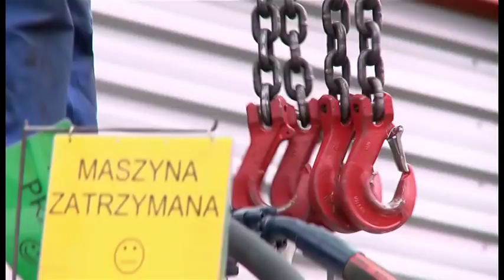Bianor Factory Relocation